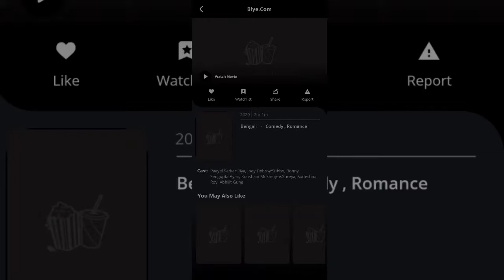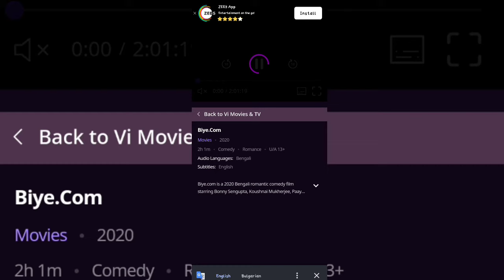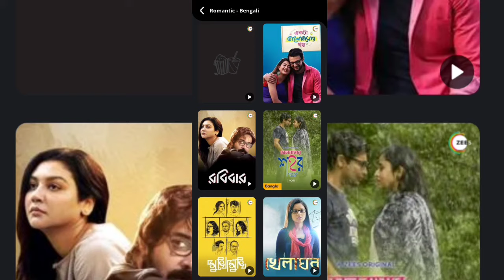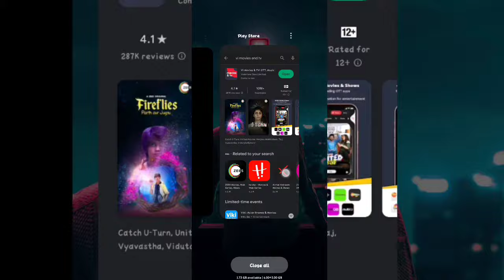Bengali Movie Watching App | Watch Old & New Release Bengali Movie